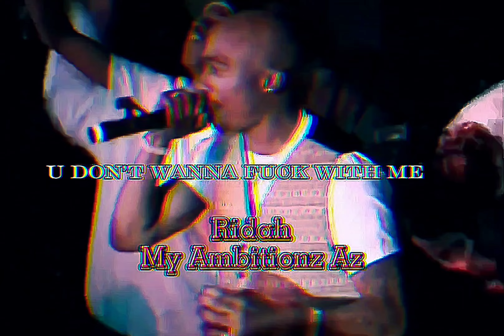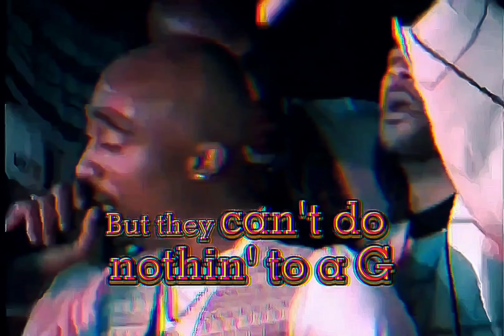2Pac - Ambitionz Az A Ridah (DJ CiRCLE K) (Intro Dirty Lyrics)[Extreme Bass Boosted Remastered] 4K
“Ambitionz Az A Ridah“

Dave Aron: That’s the first song I ever did with Tupac. The day he got out of jail, he didn’t go to the clubs. He didn’t go try to meet women. He went straight to the studio like he was on a mission, and he recorded “Ambitionz Az A Ridah” and “I Ain’t Mad At Cha.” Tupac came in, and he was fresh out of jail. I seen them give him his Death Row medallion that same night. And then he came right in. He was ready to go. He was very hyped, very focused, a lot of energy – mad energy. And you could tell he was really one a mission. He really had a real vision of what was going on, and he wanted to get a lot done in that short amount of time.

Daz Dillinger: The idea came from the me sampling Pee Wee Herman. So if you listen to Pee Wee Herman [the Champs’ “Tequila”], I just put the gangsta twist on it. I gave it to ‘Pac. Came back to the studio, and it was done.

Kurupt: First day he came home, “Ambitionz Az A Ridah” – that was the first record that he did. Suge brought him in. The word went through the office that ‘Pac was home. Everybody [who were] at the studio at that time were up there. I came a little bit later, and when I came, Daz already had the beat started. ‘Pac wasn’t in the studio for any more than 45 minutes before he had his first verse done and laid. That fast. He didn’t even wanna chill; all he wanted to do was get on the mic. Whatever day he landed in Los Angeles, two hours after he landed, he had his first verse laid.

2PAC – LIVE AT CLUB 662 (NOVEMBER 05, 1995)

For All Eyez On Me, 2Pac embraced a grittier thug persona than he ever did before, embedded partially due to his association with gangsta rap label, Death Row Records. ‘Pac felt reincarnated, and this opening aggressive track introduces listeners to his new self.

Daz “put the gangsta twist” over the drums from Joeski Love’s “Pee Wee’s Dance” to create this beat, and 2Pac wasted no time getting on it since this was the first song he created for the album within hours of his release from prison.

Date: November 21, 1995
Producer: Dat Nigga Daz
Studio: Can-Am Studios, Tarzana, California
Samples: The Champs - Tequila

Produced By: Daz Dillinger
Written By: Daz Dillinger & 2Pac
Release Date: February 13, 1996
Publisher: Interscope Pearl Music, Suge Publishing, Warner-Tamerlane Publishing Corp., Emoni's Music & Joshua's Dream
Performance Rights: ASCAP & BMI
Label: Interscope Records & Death Row Records
Mixing Engineer: DJ Quik & Carlos Warlick
Engineer: Dave Aron
Assistant Engineer: Alvin McGill
Mastering Engineer: Brian Gardner
Recorded At: Can-Am Studios (Tarzana, CA)
Samples: Joeski Love – Pee-Wee's Dance